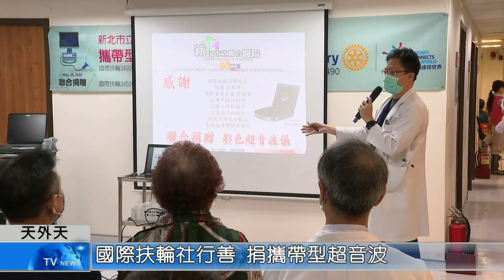天外天新聞1090602 05國際扶輪社行善 捐攜帶型超音波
一向熱心公益不遺餘力的國際扶輪社，日前由三重千禧扶輪社發起，和多個扶輪社共同捐贈一台要價180多萬元的「攜帶型彩色超音波」給新北聯醫，提供市民更優質的醫療照護。